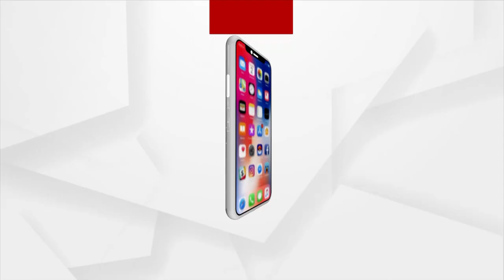Headlines 7AM | 30th August 2021 | Argus News